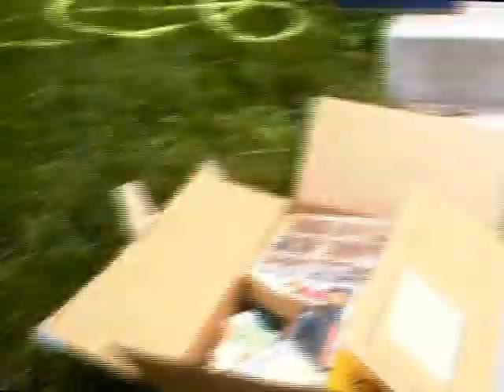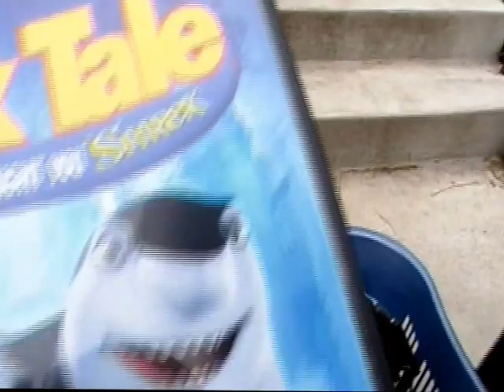Worst Yard Sell Ever!